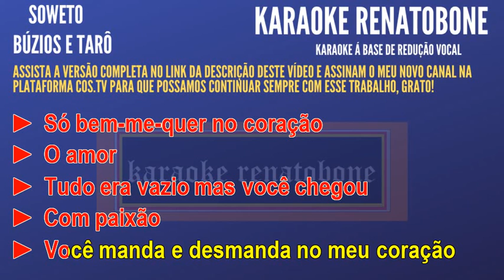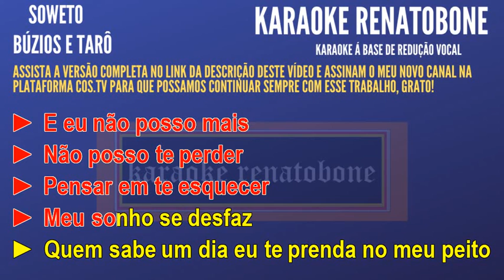BÚZIOS E TARÔ SOWETO KARAOKE AMOSTRA